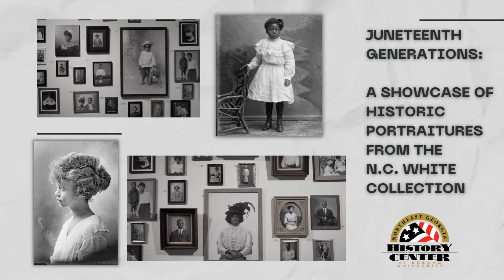Special Exhibit: Juneteenth Generations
Highlights from our Members-Only preview of our new special exhibit, Juneteenth Generations!

Juneteenth Generations: a Showcase of Historic Portraitures from the N.C. White Collection

In honor of Juneteenth, the Northeast Georgia History Center will showcase historic portraitures of Black Americans spanning the early 1900s taken by N.C. White & Son in Gainesville, Georgia.

This unique collection offers visitors the opportunity to reflect on the lives and experiences of local Black Americans who were born during the era of Reconstruction and into the turn of the century.

This exhibit will be on display for the public throughout June and July of 2023.